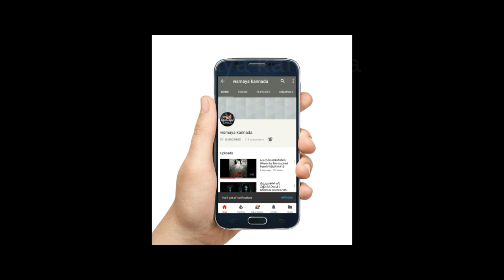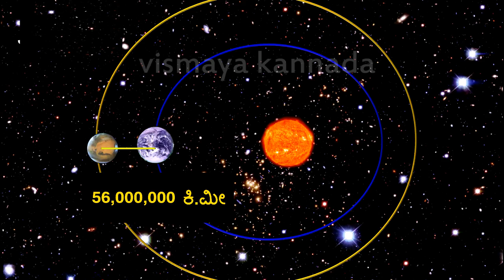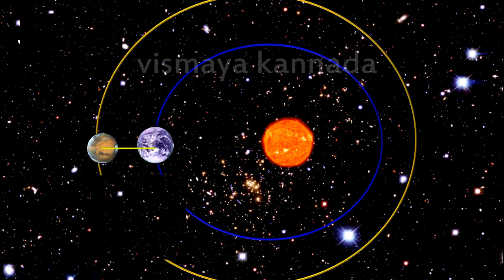Why we can't send humans to Mars yet-ಮನುಷ್ಯನಿಗೆ ಮಂಗಳ ಗ್ರಹಕ್ಕೆ ಹೋಗಲು ಇನ್ನೂ ಏಕೆ ಸಾಧ್ಯವಾಗಿಲ್ಲ..?